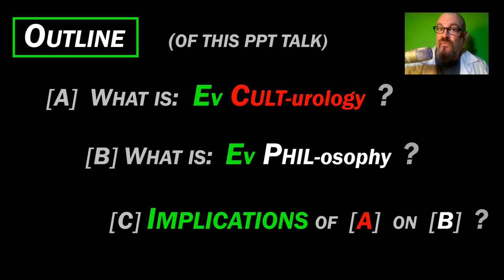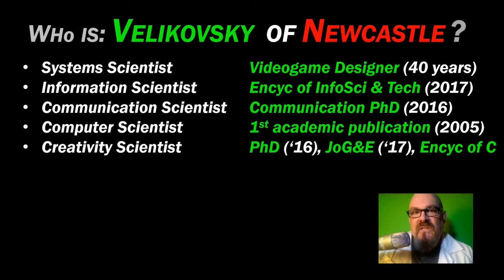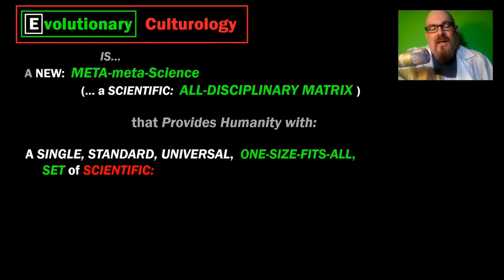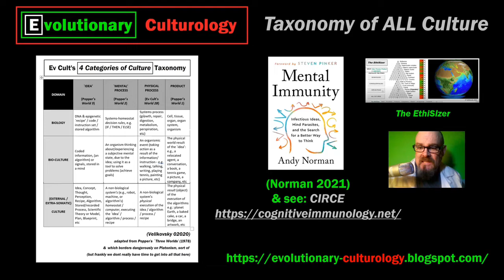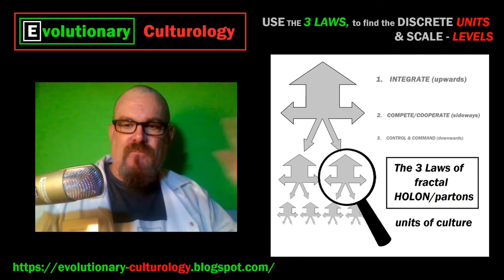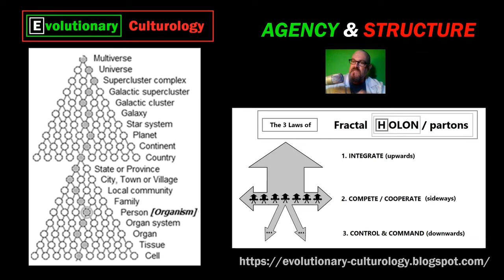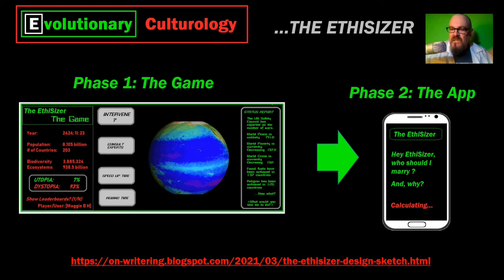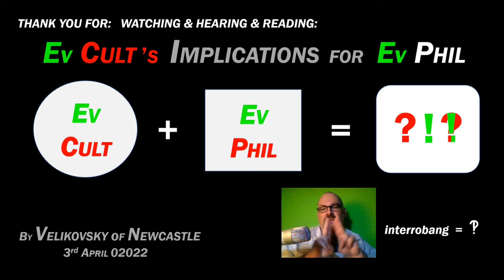Evolutionary Culturology's Implications for Evolutionary Philosophy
REFERENCES / LINKS

The 3 LAWS of fractal HOLON/partons, used as a TOOL to locate/identify: discrete units of culture!
(You're welcome :) - (with all my love: Velikovsky of Newcastle.)

THE ETHISIZER - Design Sketch (on JTV's Transmedia Writing weblog)

My blog post on: `Towards an Ev Phil page on Wikipedia'

JTV's email autosig:
Dr. J T Velikovsky Ph.D (Communication)
(a.k.a. Velikovsky of Ne​wcastle)
Evolutionary Culturologist (Meta-meta-Scientist)

(...or, if you prefer: Information, Communication, Systems, & Creativity, Evolutionary Scientist, but I prefer the much-shorter term: Evolutionary Culturologist)

& Associate Editor, International Journal of Art, Culture, Design & Technology (IJACDT)

Member of FASTLab - The University of Newcastle, NSW, Australia

...That random quote about Screamin' Jay Hawkins (sorry; I meant: Stephen J Hawking) on Complexity (Systems) Science

AppEEL (The Applied Evolutionary Epistemology Lab; the great Nathalie Gontier, Mike Bradie, et al)

An Agent-Based Model of the Global Cinema (Films; Movies; FilMovies) Industry

2nd International (Zoom-based) Conference on The Work of Karl Popper (02021)

An Encyclopedia chapter - by Velikovsky of Newcastle - on: The new META-meta-Science of Ev Cult

Velikovsky, J. T. (2020). Technology: Memes (Units of Culture). In M. A. Runco & S. R. Pritzker (Eds.), Encyclopedia of Creativity (3rd ed., pp. 585-604). San Diego, Calif.: Elsevier Science & Technology Books.